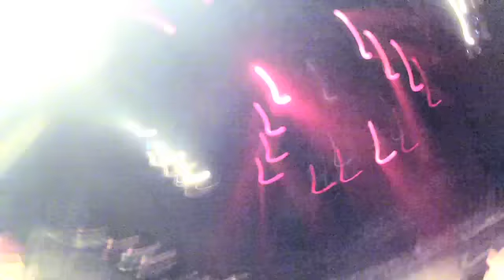tricot『99.974℃』MV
Official promo video for 1st Single "99.974℃". Directed by Takato Seike.
1st Single「99.974℃」のMV!!

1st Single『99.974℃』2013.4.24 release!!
DQC-1041（BKRT-103） / ￥1,200（tax in）
M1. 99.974℃ / M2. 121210 BAKUSAI LIVE SET〜G.N.S〜ひと飲みで〜bitter〜飛べ〜初耳〜爆裂パニエさん

■New Release!

【tricot】
“tricot” is a Japanese rock band that was formed in the historical and cultural city of Kyoto on Sep 1, 2010.
The band develops an unusual and distinctive sound that consists of harmonization of pop and emotional vocals with a complex rhythm. The members are not familiar with math rock and such harmonization is not created on purpose.
“tricot” has been to many places around the world and successfully held a total of 109 shows overseas through 3 Asia tours, 2 Europe tours including a supporting act for Pixies in the UK, US tours and UK tours. Their concert events are often sold-out and tricot is active throughout the world as musicians.